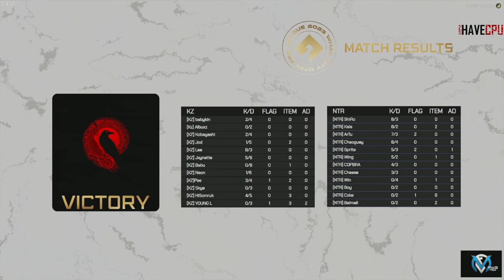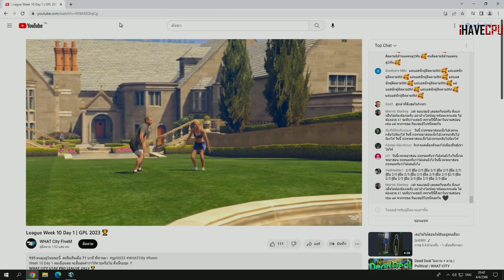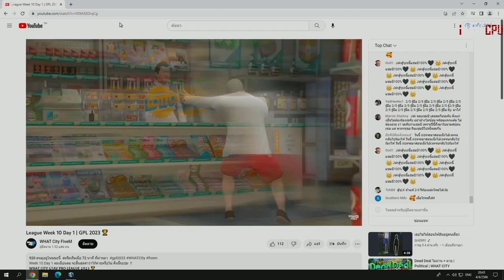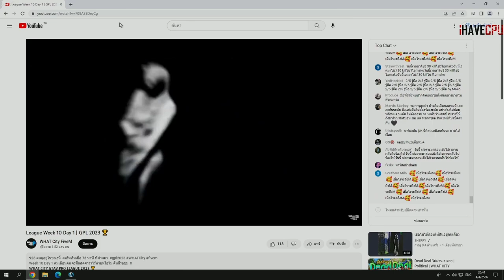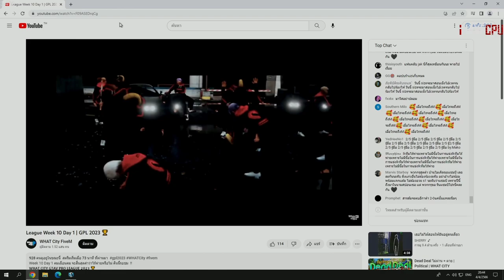ลุงแม็คกับแจ็คกี้พูดถึงจุกกรู้ไปจับทหาร ปั่นจุกโคตรฮา | GTA-V Familie city